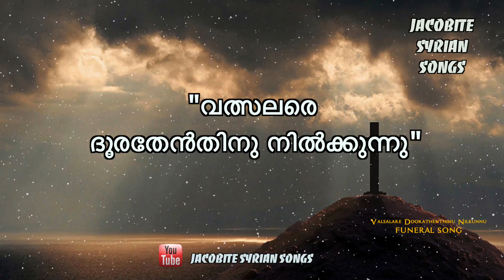Valsalare Doorathenthinu Nilkunnu I Funeral Song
"വത്സലരെ ദൂരതേൻതിനു നില്‍ക്കുന്നു.."

ശവസംസ്ക്കാര വേളയിൽ ആലപിക്കുന്ന ഗീതം ...

Singer : Roji Ponnachan